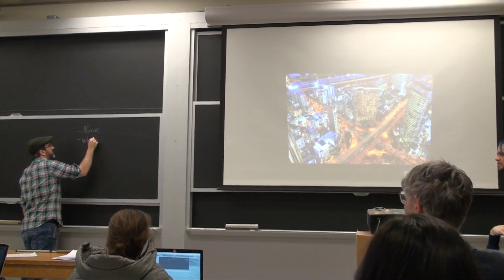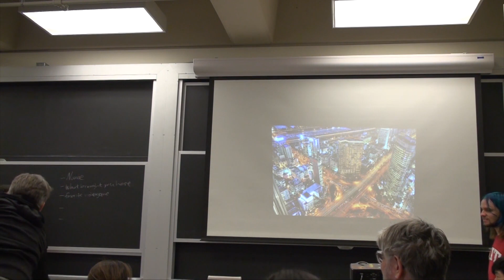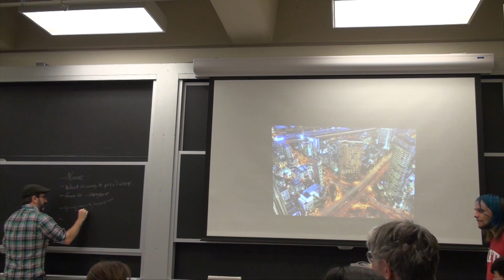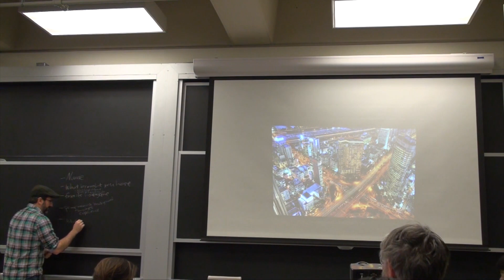Getting Started: Icebreaker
MIT RES.3-003 Learn to Build Your Own Videogame with the Unity Game Engine and Microsoft Kinect, IAP 2017
Instructor: Kyle Keane

Kyle Keane describes a basic icebreaker for the class to introduce themselves to each other by providing information about things like where they are from, their favorite food, and what they hope to do in the class.